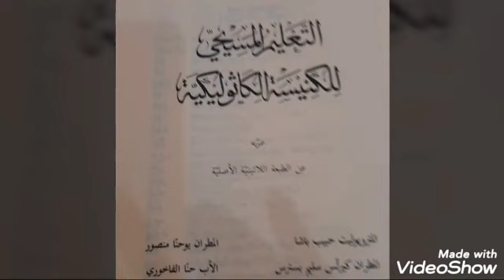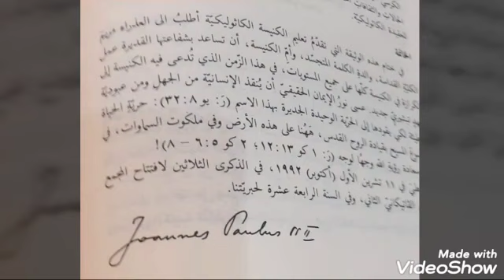نقرأ ونتعلم - الحلقة2 - الأب / يوحنا زكريا نصرالله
نقرأ ونتعلم الحلقة ٢
التعليم المسيحي للكنيسة الكاثوليكية
الأب / يوحنا زكريا نصرالله
جرجا  _ سوهاج